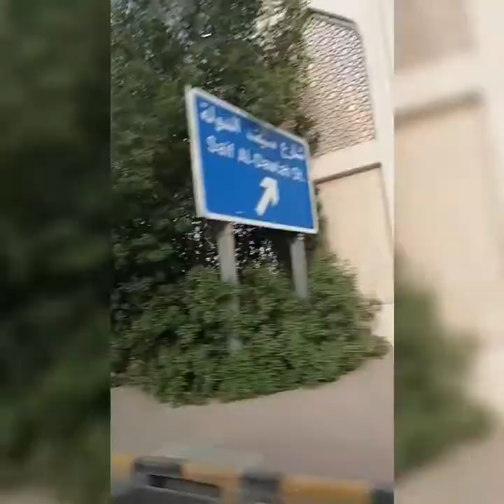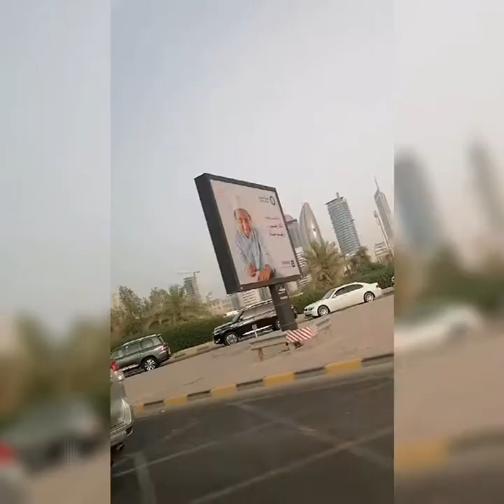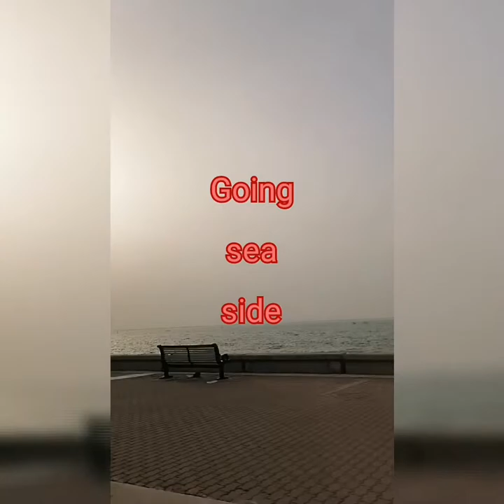Around the Kuwait city..